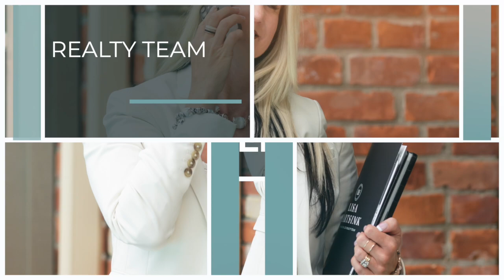About the The Lisa Hartsink Team with Team Lead, Lisa Hartsink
Team Leader and licensed Broker Lisa Hartsink speaks about her journey to Real Estate, the client experience, and building a best-in-class team with CompassionLedRealty at the heart! realestate realtorlife yourrealtorforlife yourrealestatepartner lisahartsink ontariorealestate @thelisahartsinkteam